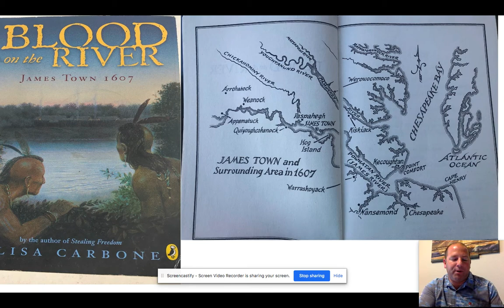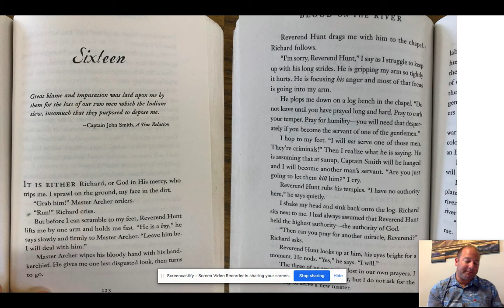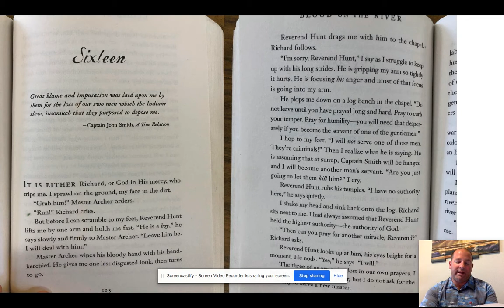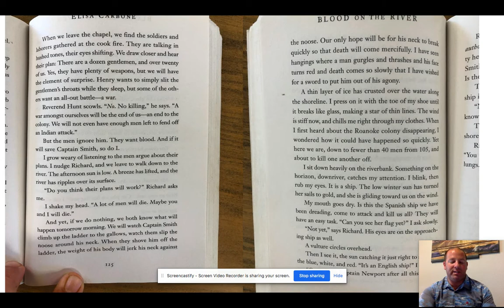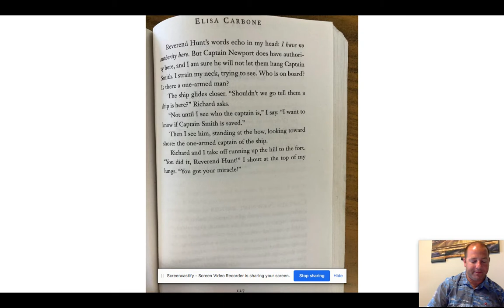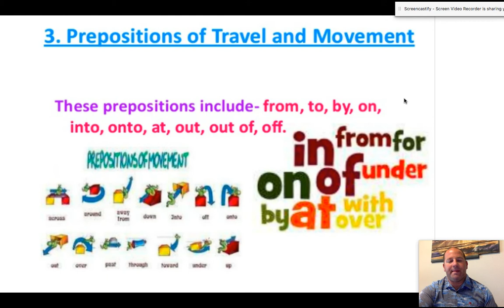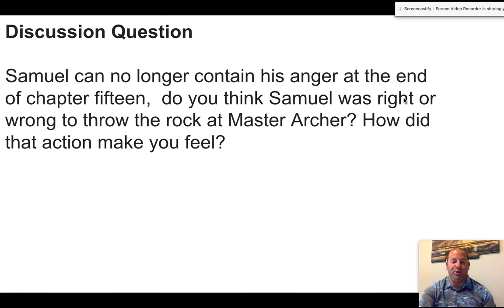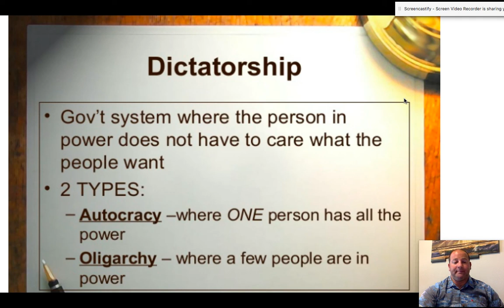Blood on the River: Chapter 16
Distance Learning Online